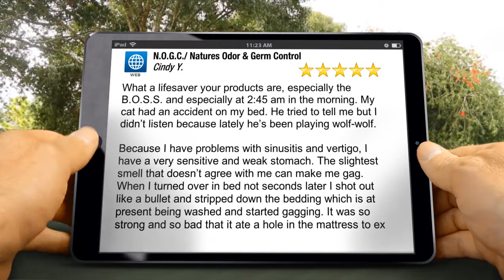N.O.G.C./ Natures Odor & Germ Control Portland Incredible 5 Star Review by Cindy Y.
Excellent Review

What a lifesaver your products are, especially the B.O.S.S. and especially at 2:45 am in the morning. My cat had an accident on my bed. He tried to tell me but I didn’t listen because lately he’s been playing wolf-wolf.

Because I have problems with sinusitis and vertigo, I have a very sensitive and weak stomach. The slightest smell that doesn’t agree with me can make me gag. When I turned over in bed not seconds later I shot out like a bullet and stripped down the bedding which is at present being washed and started gagging. It was so strong and so bad that it ate a hole in the mattress to ex

N.O.G.C./ Natures Odor & Germ Control
10350 N. Vancouver Way, Suite 327
Portland OR
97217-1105